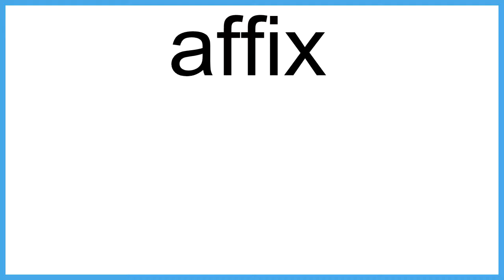affix The New English Dictionary meaning | Vocabulary for Kids | Children's Dictionary